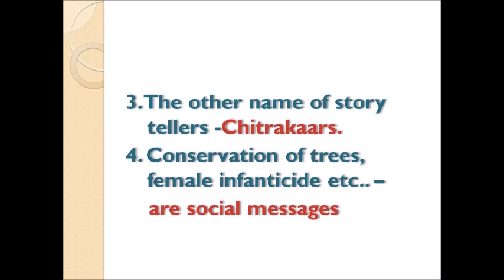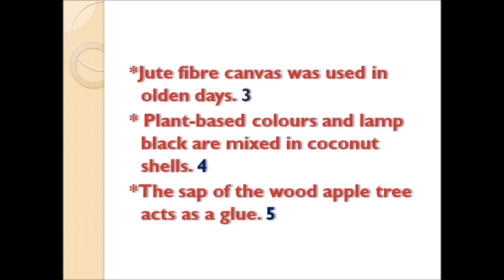7-th Std | Term-2 | Naya The Home Of Chitrakar book back exercise pages- 133,134,135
NAYA The Home Of Chitrakaars Question Answers